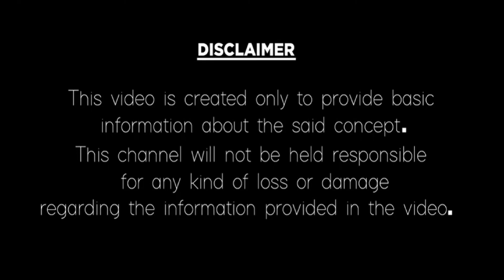MITHUNA RASI JULY 2022 TELUGU | JULY ASTROLOGY | 1-15 MAY | జులై నెల మిథునరాశి2022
MITHUNA RASI JULY 2022 TELUGU | JULY MONTH ASTROLOGY | MITHUNA RASI | 1-15 MAY | జులై నెల మిథున రాశి2022